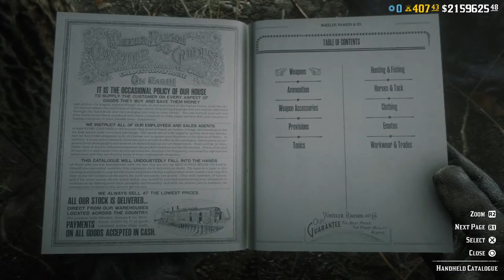🔴 LIVE - OutlawsFTW with MorganPlays - RED DEAD ONLINE - April 8th, 2024